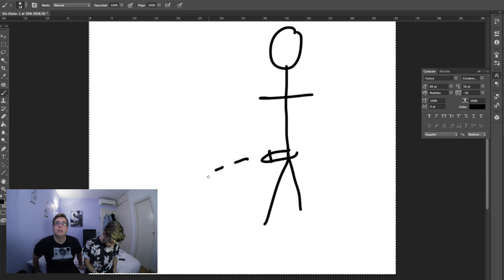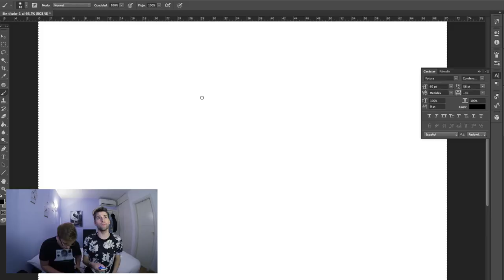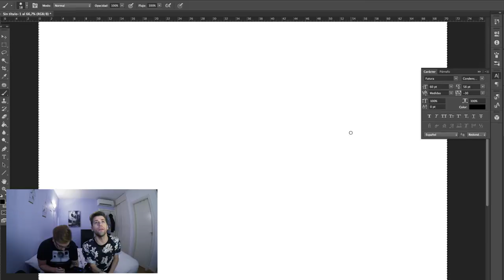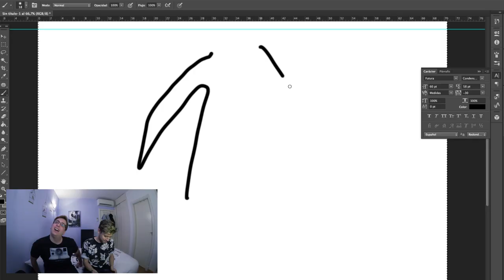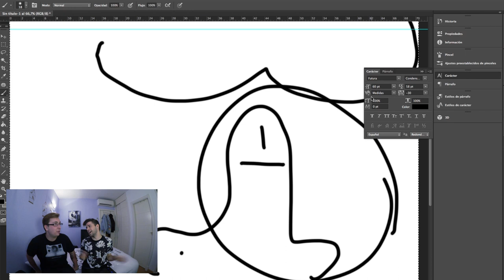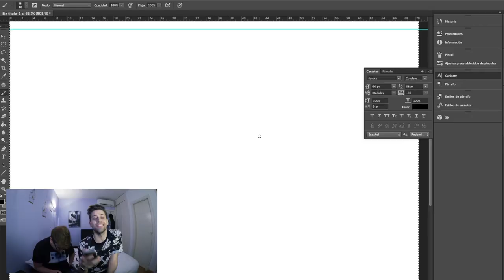PICTIONARY CON JUANMASAURUS | Uy Albert!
UY!
• MARTES 20:00 _ Uy Vlog!
• JUEVES 20:00 _ Challenge
• DOMINGOS 20:00 _ Preguntas y Respuestas